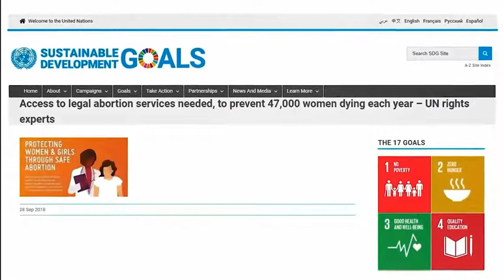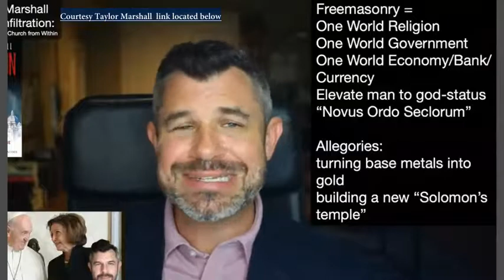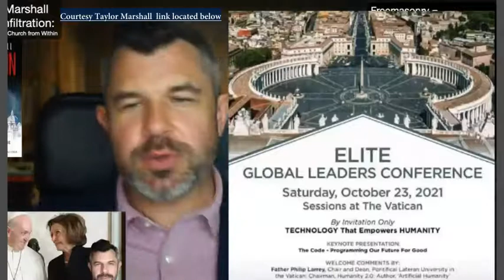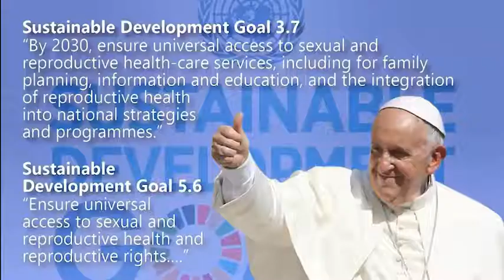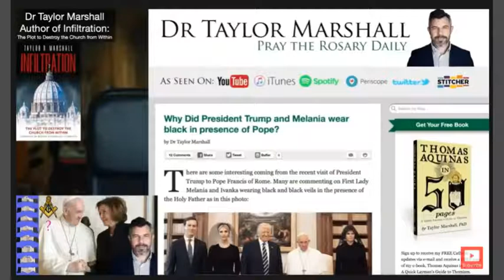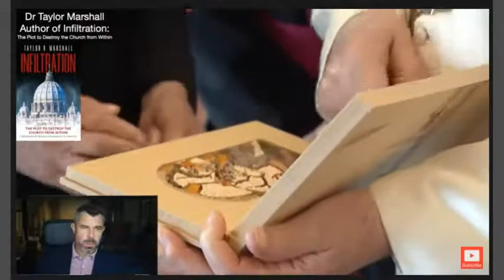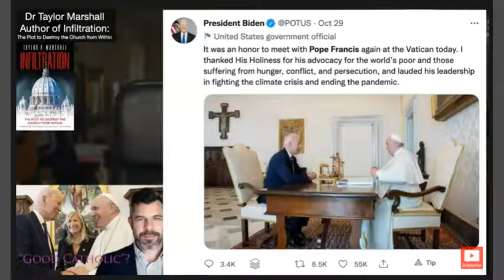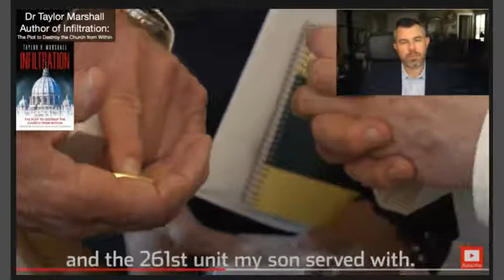FRANCIS & FRIENDS ~ GURUS OF THE UNITED NATIONS//AB VIGANO'S DEEP CHURCH/DEEP STATE, IS HISTORICAL